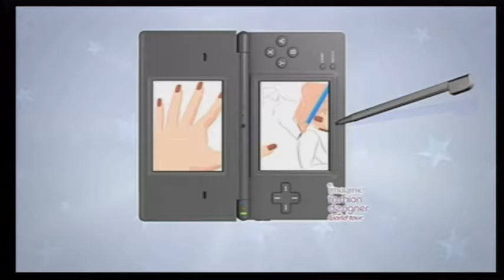[NC US] Imagine Fashion Designer World Tour - Info Video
Another Imagine game, huh.